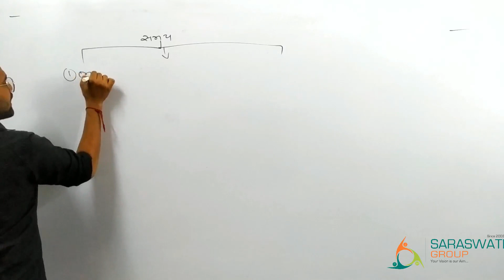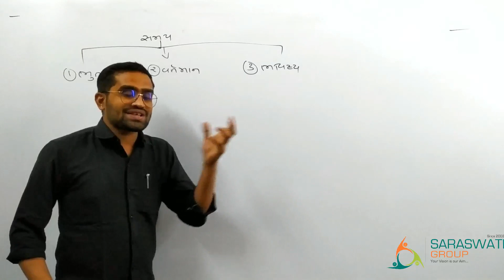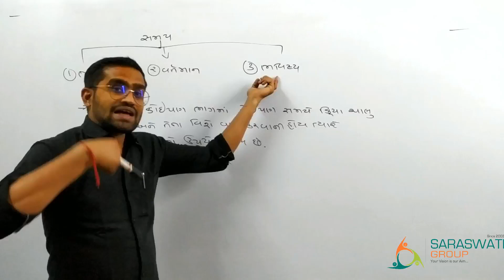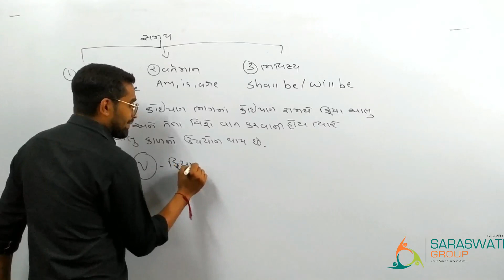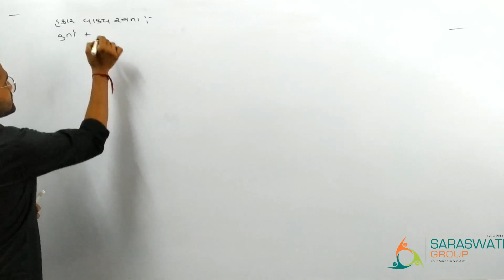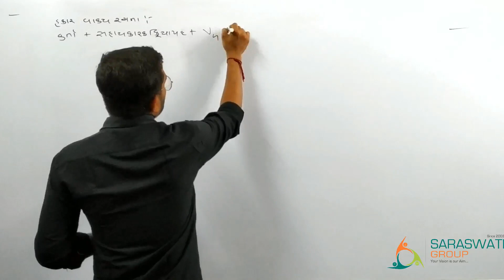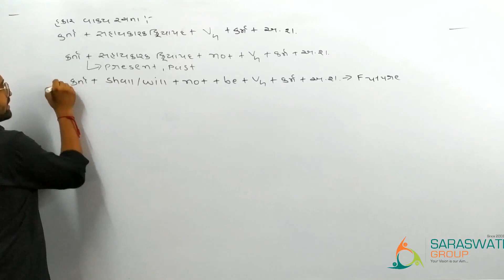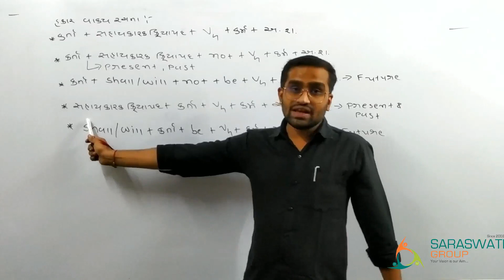The Continuous Tenses Lecture 01 II Std 11 II Saraswati Group of Education